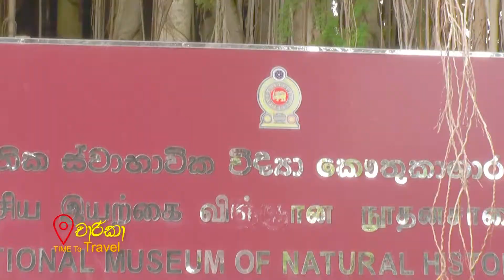Travel TR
TNL Travel (Charika) Program